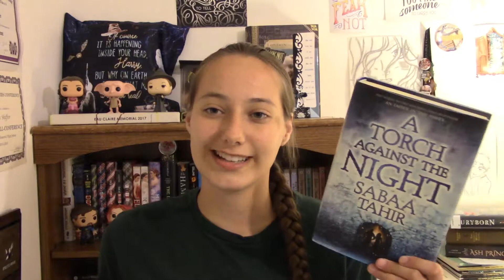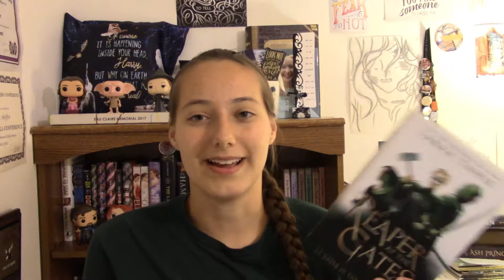June Haul 2018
Here's all the books I bought last month!